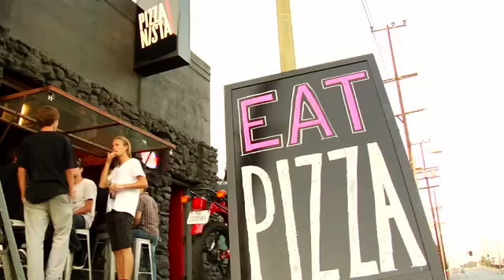USA National Final - Red Bull Manny Mania 2011 - Stoner Park1928